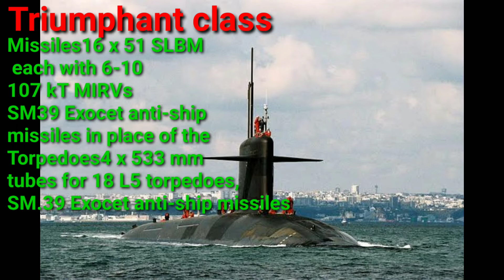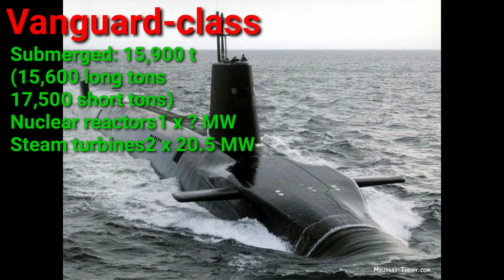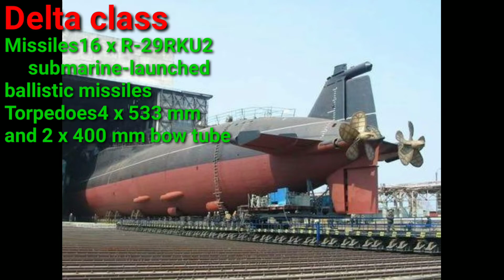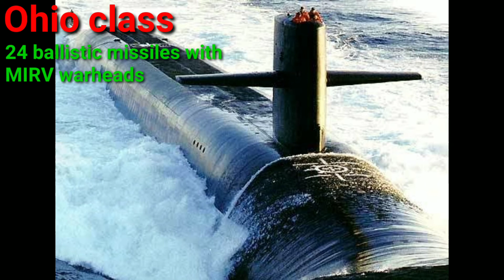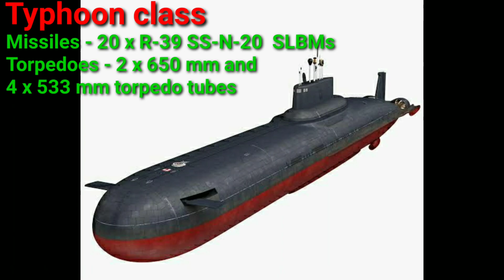world top 10 biggest submarine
Top 10 biggest submarine in the world,

Which is the best ballistic missile submarine in the world? Which is the greatest and deadliest nuclear boomer and why? Even though a lot of things about these submarines are kept in secrecy, yet many of the information is freely available. We know what kind of missiles these submarines carry, how many of these missiles they carry, how stealthy they are in relation to each other, how deep they can dive, where they typically operate, and so on. This Top 10 analysis is based on the combined score of offensive capabilities, stealthiness, and some other features.